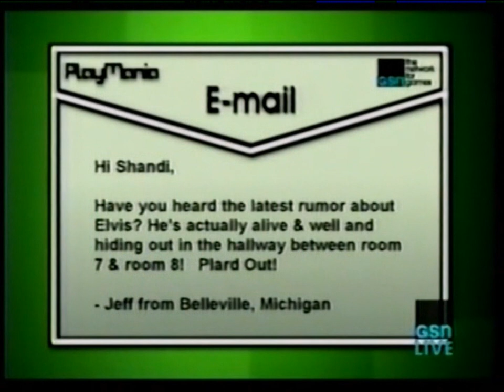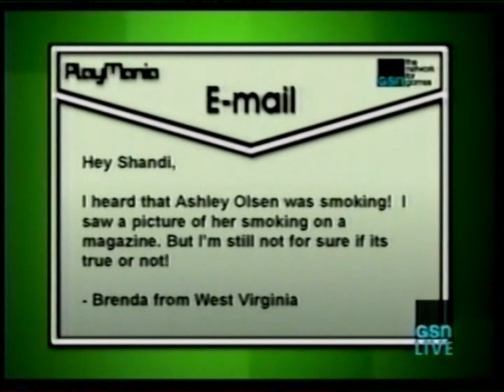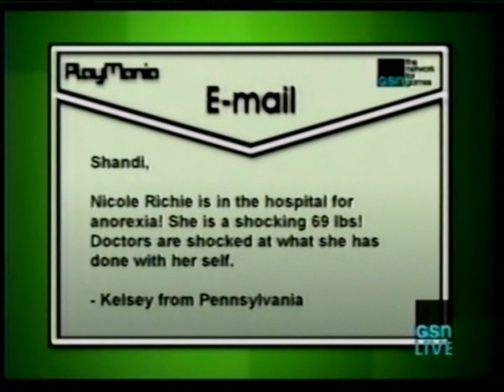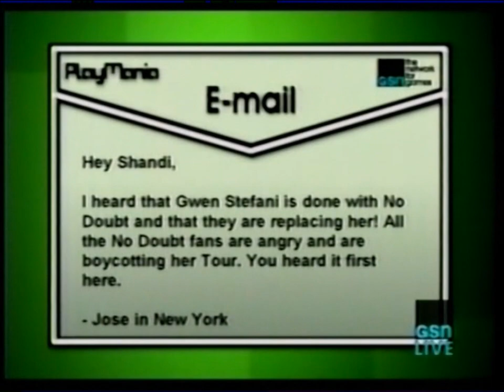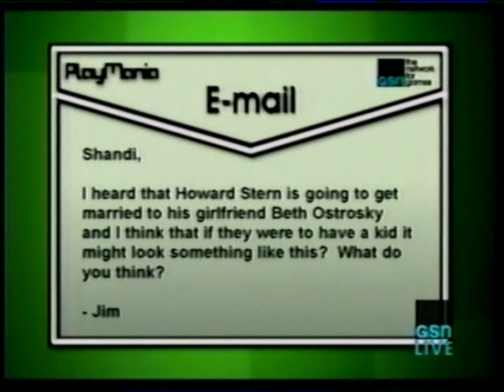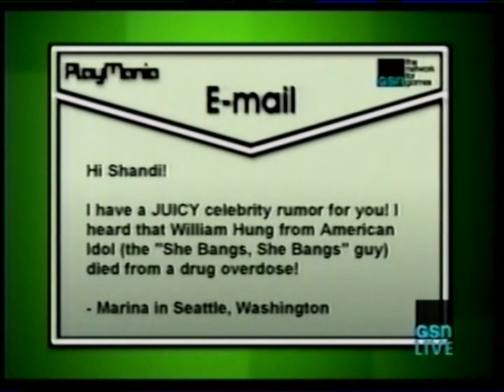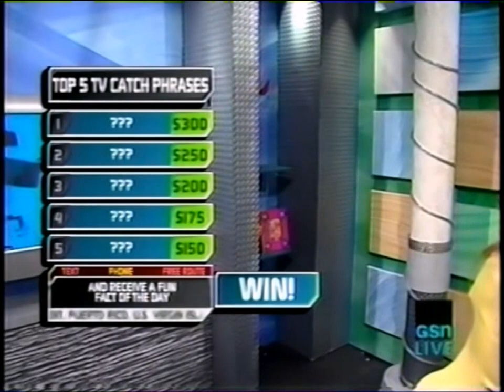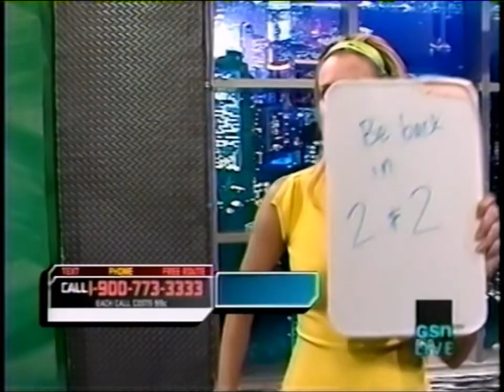Shandi Finnessey Playmania February 2007